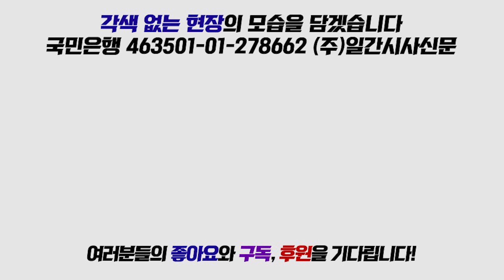이채익, “김정은 찬양은 무죄! 김정은 희화화는 유죄?…누구의 정부인가?”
16일 열린 자유한국당 원내대책회의에서 이채익 행정안전위원회 간사가 발언하고 있다.